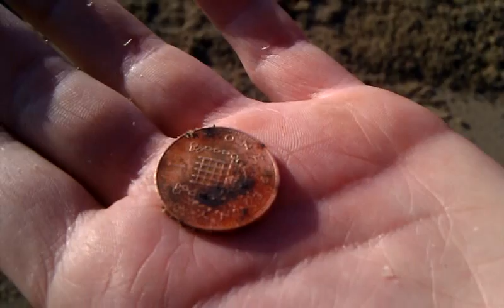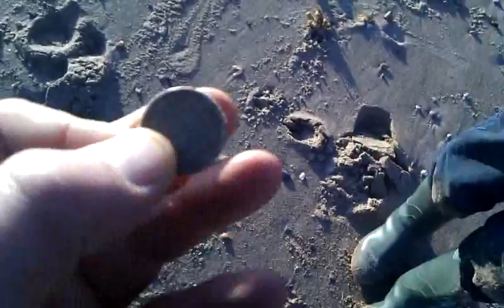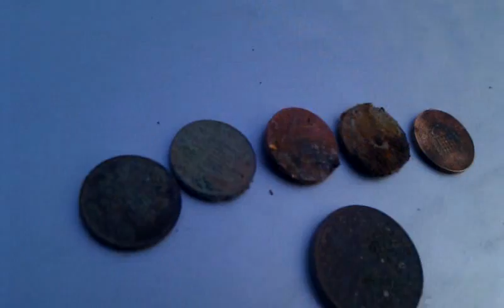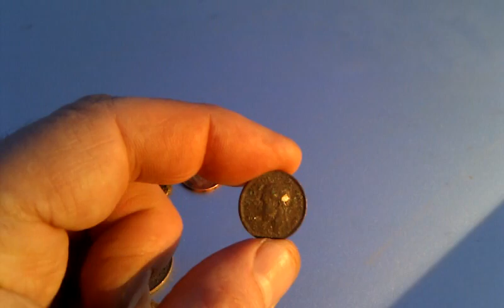Skegvegas, pulltab city and a nice 1951 sixpence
28/1/12 temperature 5 deg C, me and Oli spent the day metal detecting on skegness beach,targets were slow until we found the right spot then it was ringpull city, a few 1p's, a 1977 10 pence, a 2010 one pound coin WOHOOO and then a 1951 king george VI sixpence.
A great day spent with my son :-)